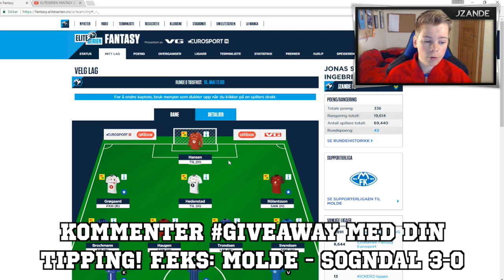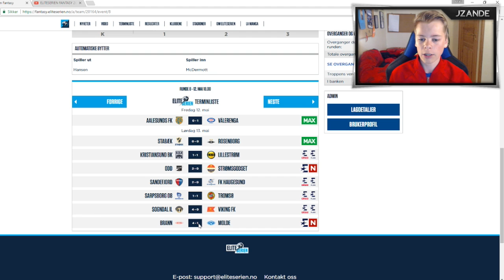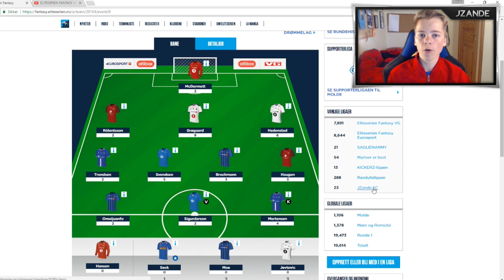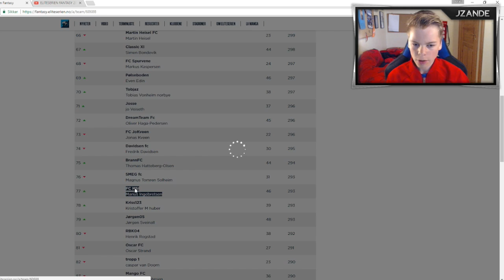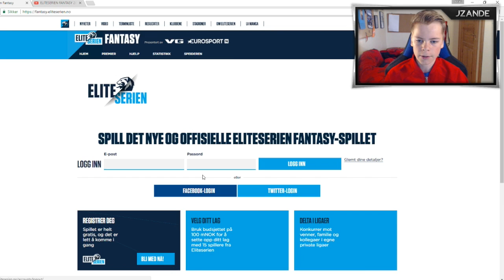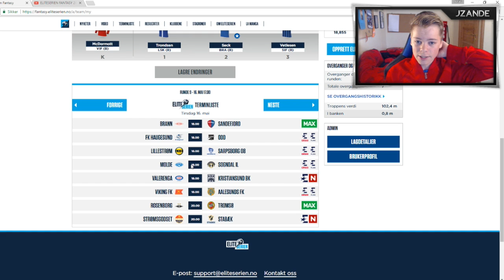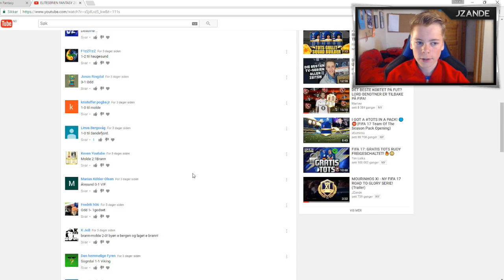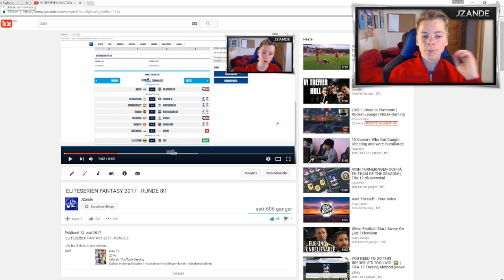ELITESERIEN FANTASY 2017 - RUNDE 9!!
Skype: JZande.official
Snap: Jonas01si
PSN: Rieg7691